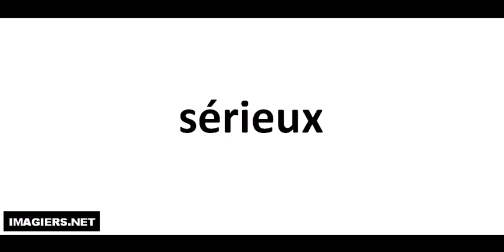Comment lire # sérieux